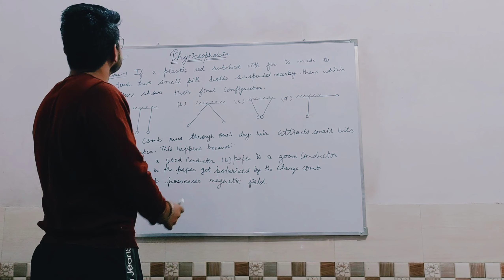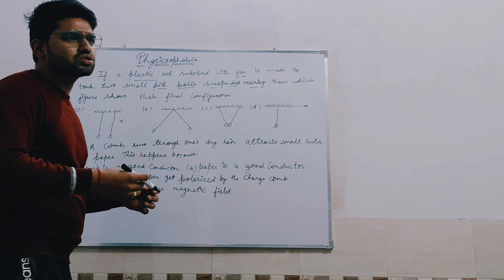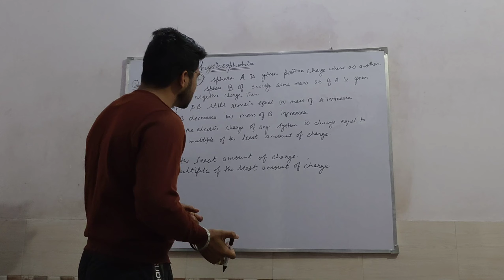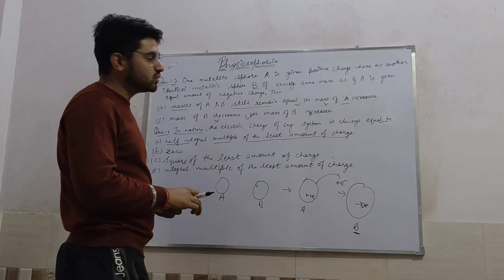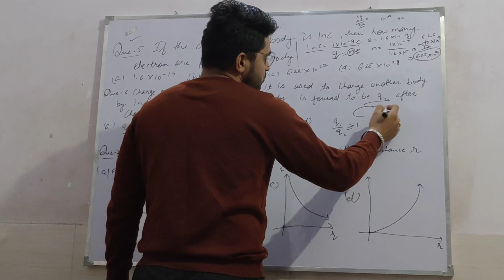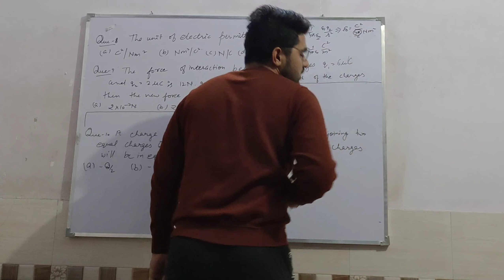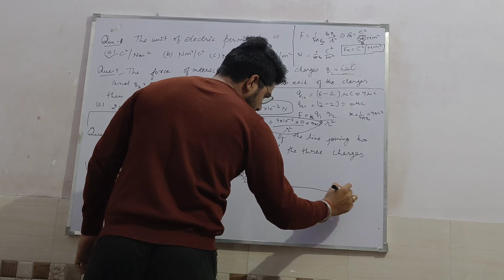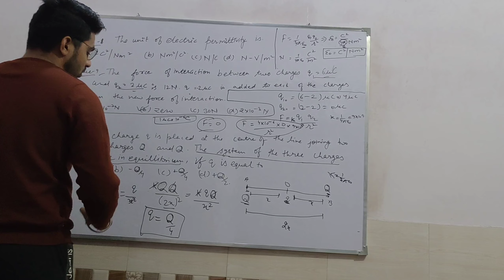important question of electrostatics|12th chapter 1 Optional Series 1 to 10 for 2021|Physicsophobia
in upcoming days you will also get video of mathematics and hope so other subject by another teacher